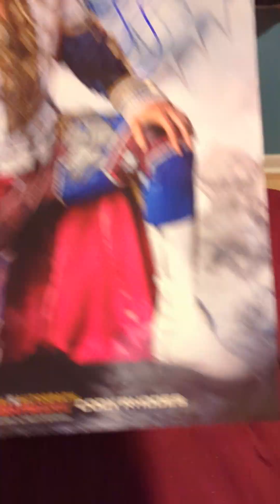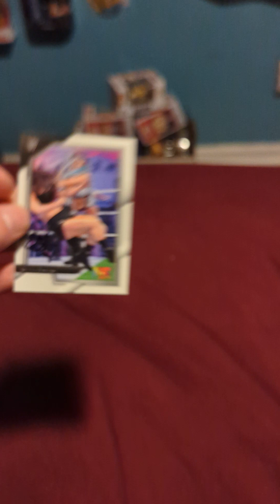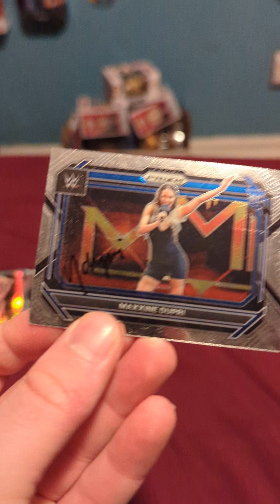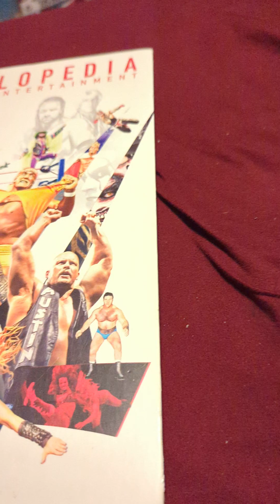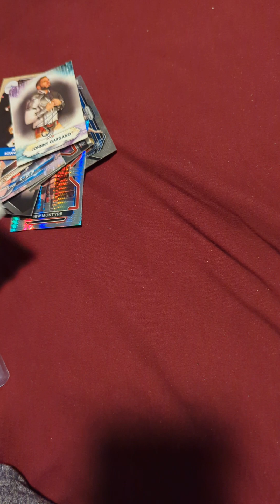Autograph Update -3/18/24